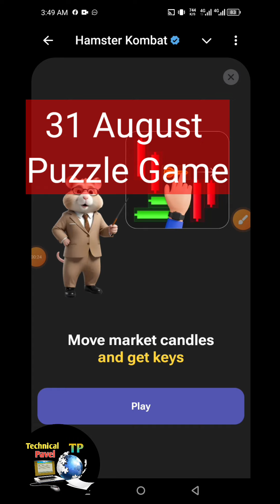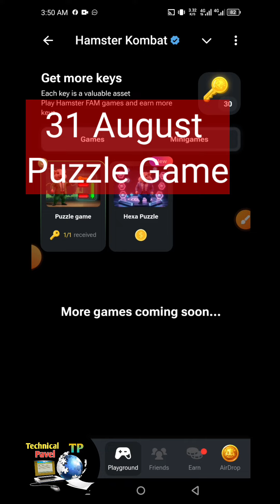Hamster Kombat Mini Game 31 August। Puzzle Game 31 August Today। how to solve mini game 31 august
Hamster Kombat Mini Game 31 August Puzzle Mini Game 31 August Today
how to solve puzzle game 31 august